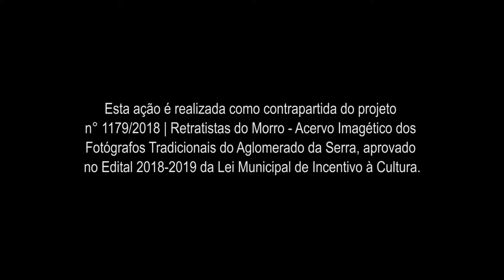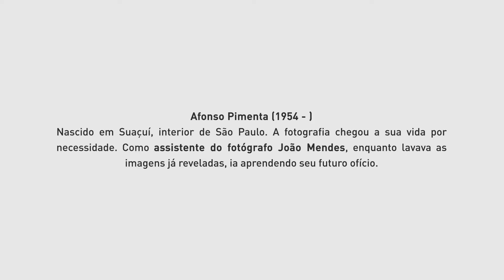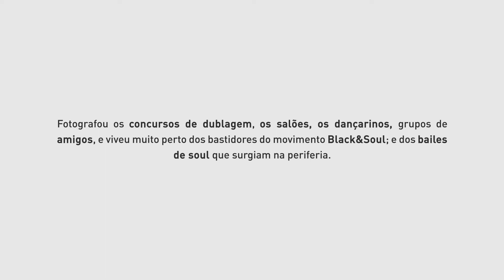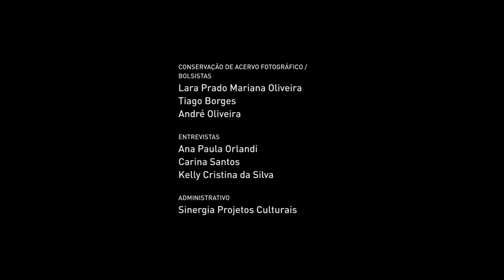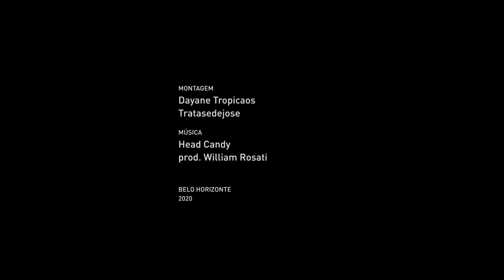Retratistas do Morro | exposição de Afonso Pimenta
O projeto “Retratistas do Morro” tem por objetivo objetivo contribuir para a construção de uma narrativa histórica das imagens brasileiras, conectadas do ponto de vista de fotógrafos tradicionais que atuaram em comunidades.
Atualmente, ele é dedicado ao resgate das histórias de vida dos mestres retratistas João Mendes e Afonso Pimenta que, desde o final da década de 1960, documentam o cotidiano dos moradores do Aglomerado da Serra, em Belo Horizonte.

Classificação: Livre.
Toda a programação respeita os protocolos de saúde vigentes.